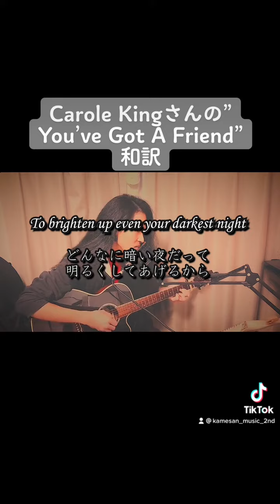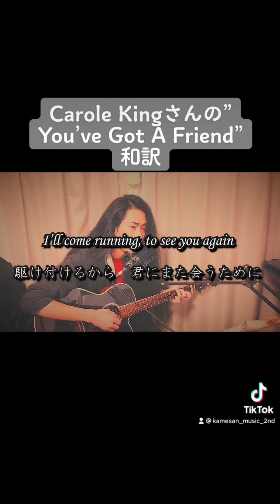You’ve Got A Friend (short) 和訳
Carole Kingさんの”You’ve Got A Friend”の一部を和訳しました